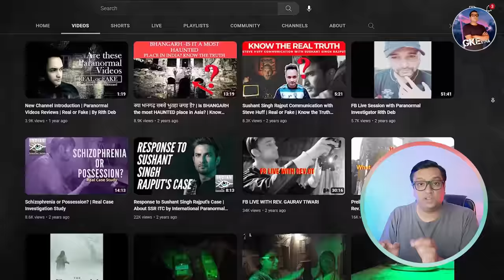क्या है भूतों से बात करने वाले GAURAV TIWARI की MYSTERY का राज़ ? Real Ghost Horror Story in hindi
Aaj mein aapko bataunga gaurav tiwari ki bhutiya kahani aur unse judi kuch scary stories.